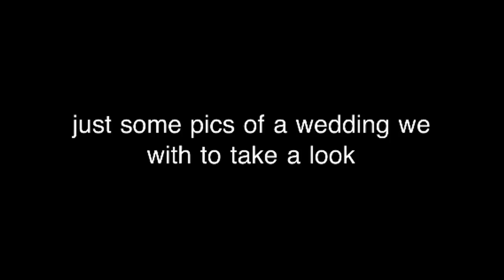gypsy wedding in modesto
gypsy wedding in modesto sac gypsy 916 gypsy sac gypsy "sac OneTrueMediasac gypsy" "916 gypsy" "sacramento gypsy" "la gypsy" "az gypsy" "gypsy girl" "gypsy boy" "gypsy pics" "gypsy picture" "gypsy wedding" "gypsy party" "nyc gypsycalifornialife" time2party916 twilight newmoon eclips "bracking dawn" "justin bieber" jb conert "gypsy fight" fight cars "gypsy cars" kevinxely "gypsy sweet 16" "johnny ugly" paramore b.o.b 3oh!3 "jingle ball" shanedawsontv2 "funny gypsy" "gypsy video" ggcc vevile